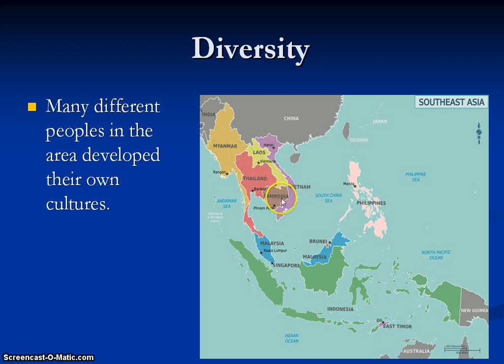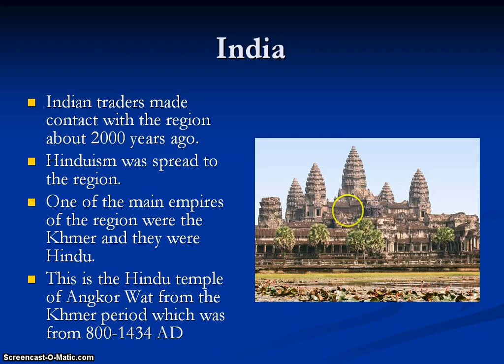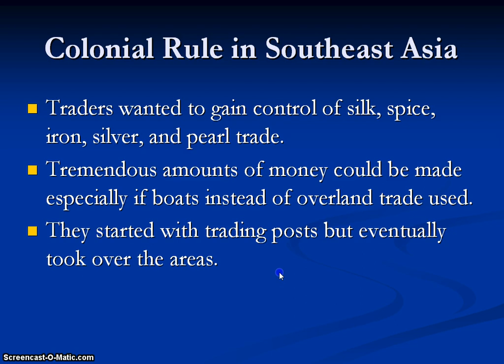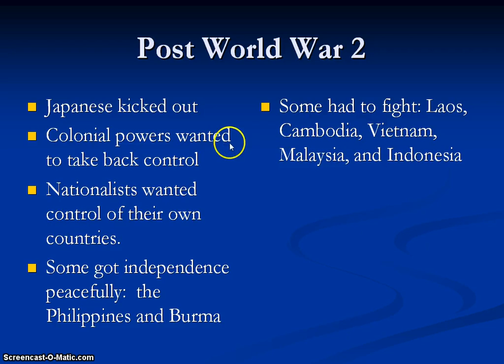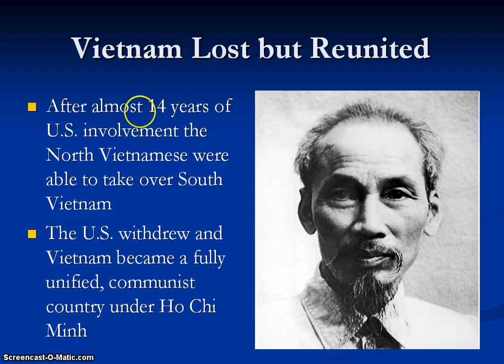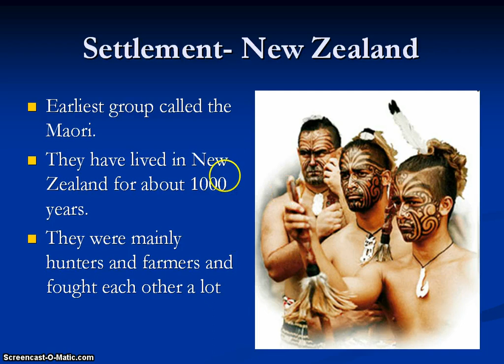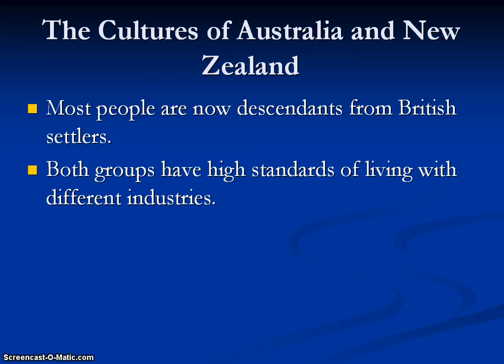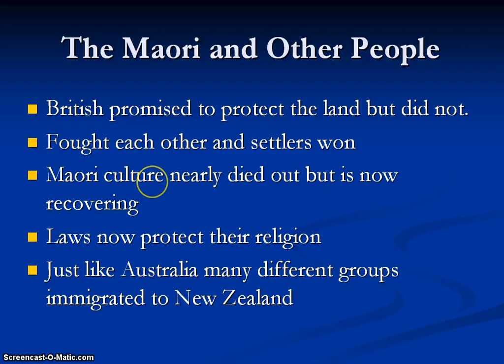Southeast Asia and the Pacific Region Culture and History Chapter 6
Review of the material from our book for 7th Grade Non-Western Culture